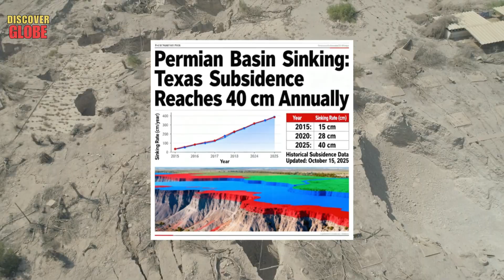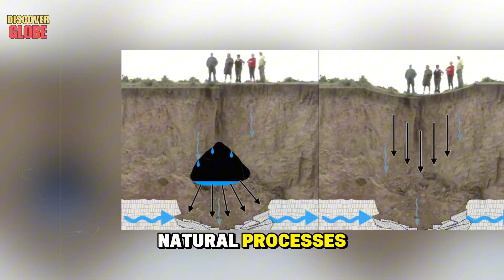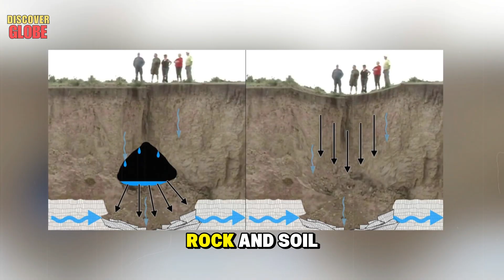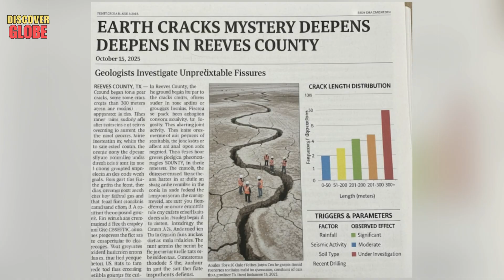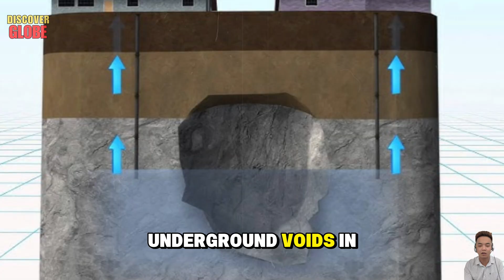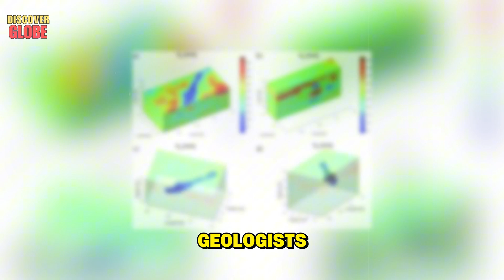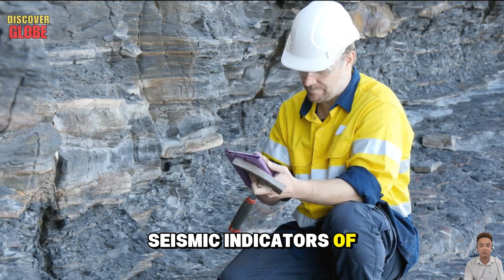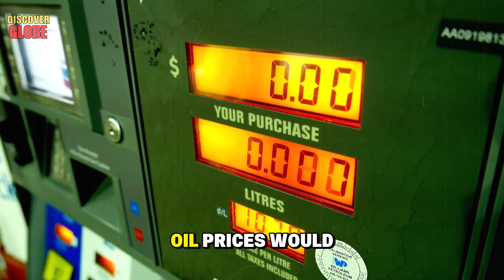Scientists STUNNING as 100 Sinkholes OPEN: TEXAS Now Paying Price For Its Crazy Plans! Documentary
1176- Discoverglobe
Welcome to Discover Globe! Today, we uncover the shocking truth behind Texas sinkholes — a growing nightmare spreading across the Lone Star State. From quiet neighborhoods to massive oil fields, Texas sinkholes are tearing through the ground, swallowing roads, homes, and history itself. Scientists are racing to understand how this sinkhole collapse turned into a full-blown sinkhole disaster, leaving many to wonder if Texas is now paying the price for its risky underground projects. Stay with us as we dive deep into the science, the danger, and the hidden story beneath your feet — because the Texas sinkholes crisis is only getting started.

Key Moments:
00:18 1. Texas Is Literally Collapsing, texas sinkholes.
01:40 2. The Wink Sinks, Ground Zero Of Collapse, texas.
04:02 3. The Hidden Network Beneath Texas, texas sinkholes.
06:29 4. The Science Of The Sinkholes, sinkhole.
08:30 5. A Domino Effect Waiting To Happen, texas sinkholes.
10:33 6. When Texas Falls, America Trembles, sinkhole collapse.
12:43 7. Countdown To Collapse, sinkhole disaster.
15:30 8. The Crisis Spreads.